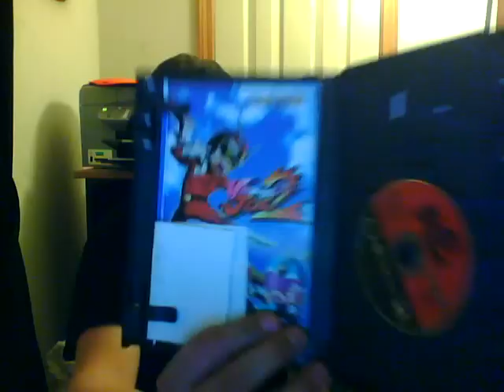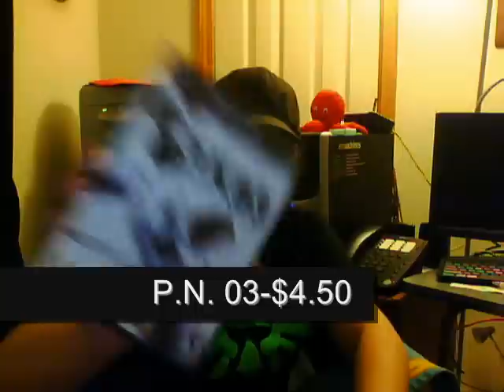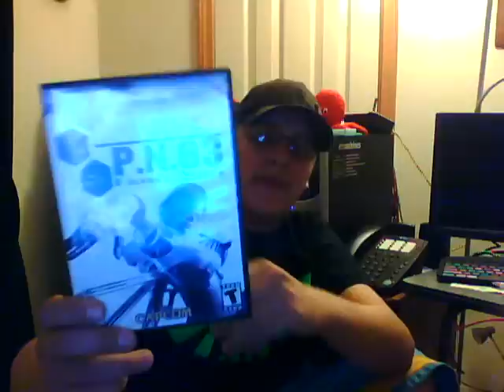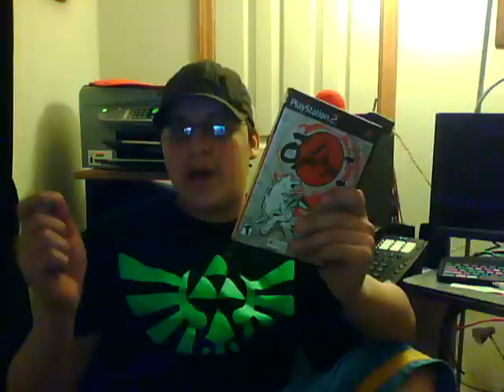GAMES I BOUGHT RECENTLY (EPISODE 4)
This episode's games came from GameStop and Gamecrazy.